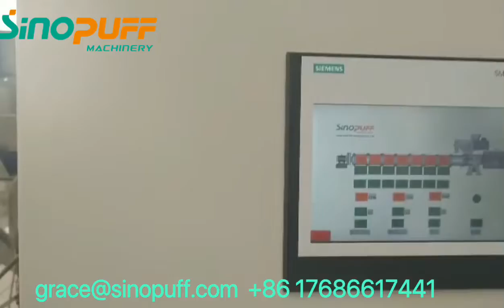3D 2D Pellet Snack Heart Snack Extruder Production Line from Sinopuff